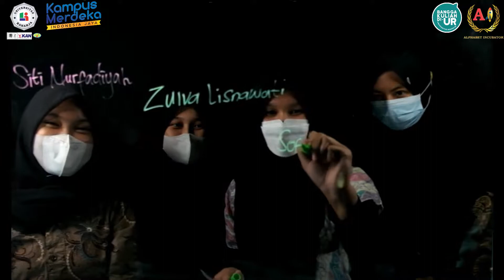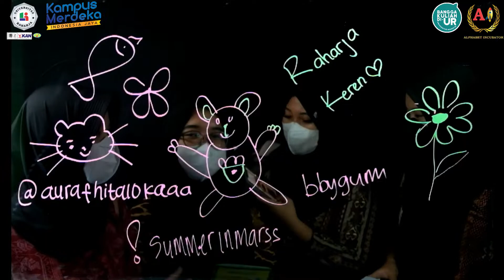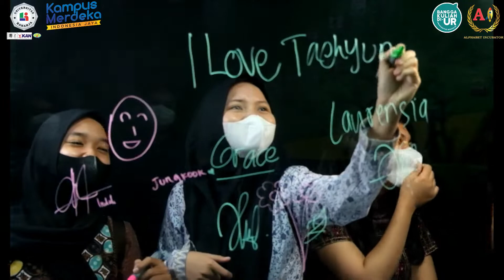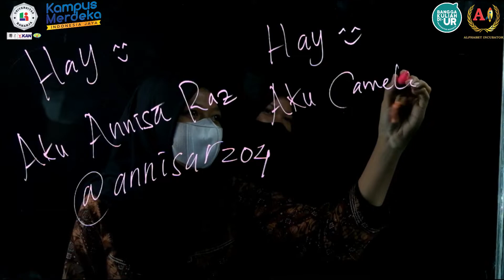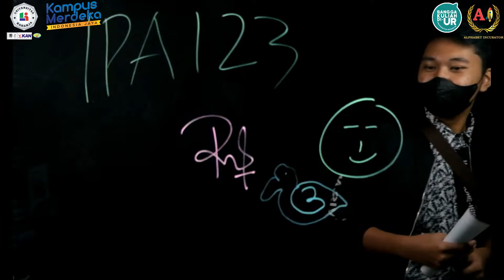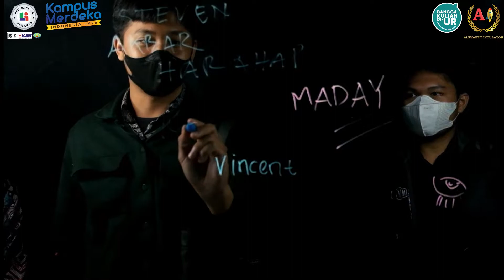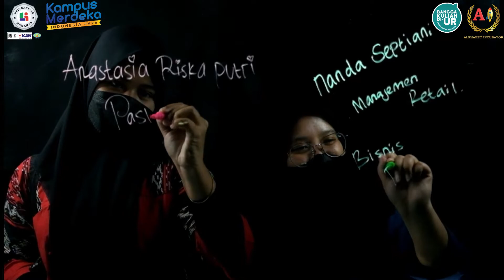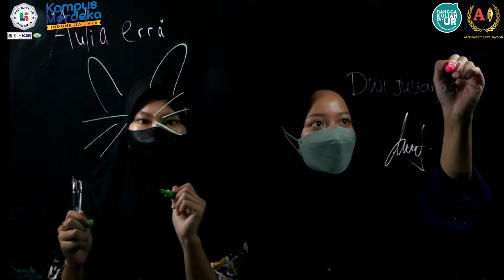MRS #72 - Kunjungan SMA 15 Tangerang to MRS #1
Hello Everyone

Hari ini MRS kedatangan siswa dan siswi dari SMA 15 Tangerang lohh, dimana mereka semua mencoba untuk Take Video menggunakan MRS, ada yang memperkenalkan diri, menggambar, sampai first impression mereka datang ke Universitas raharja. wawwww sungguh menyenangkan sekali 🤗🤗🤗